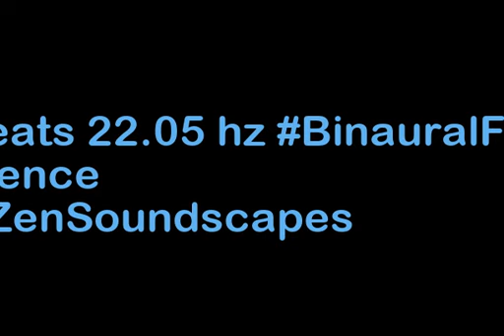binaural beats 22 05hz ASMR BinauralMentalPeace ASMRAudio